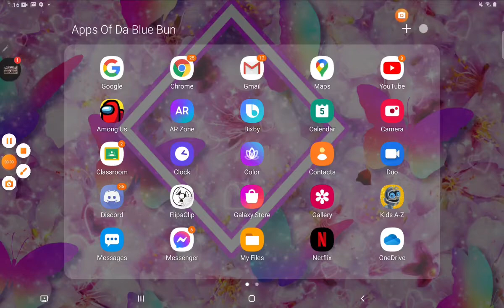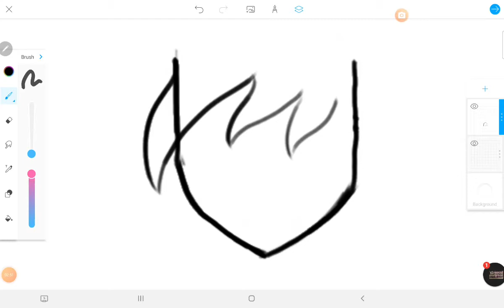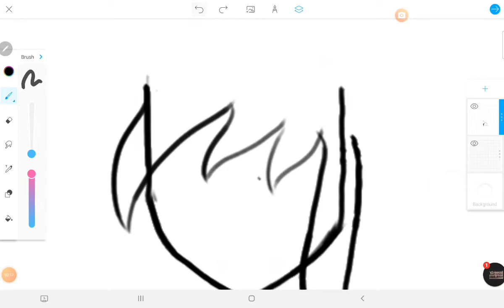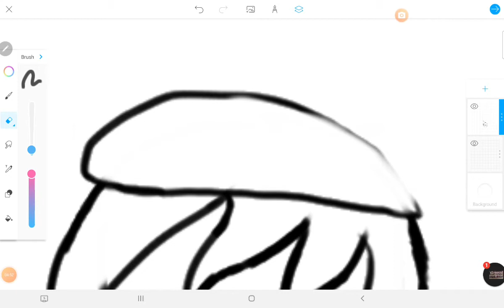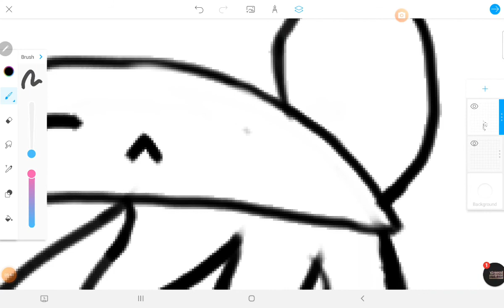pt1 Drawing my oc